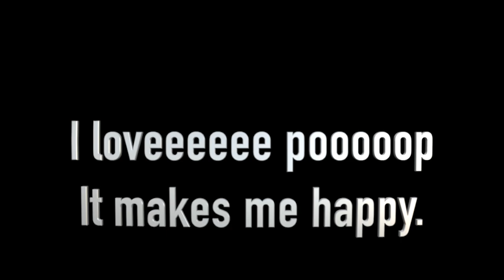I love poop It makes me happy